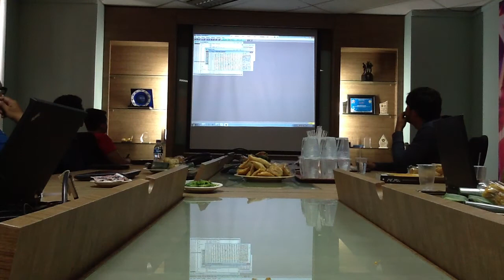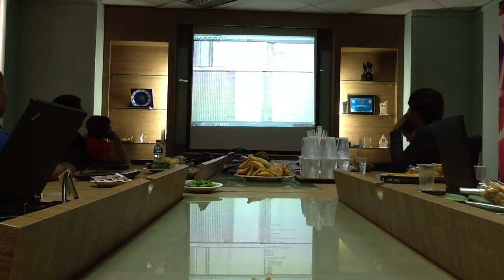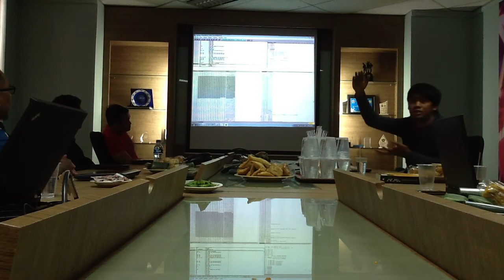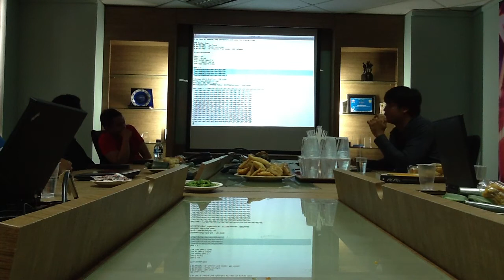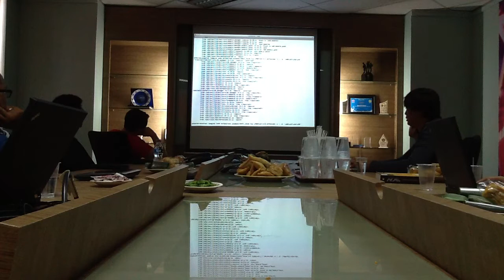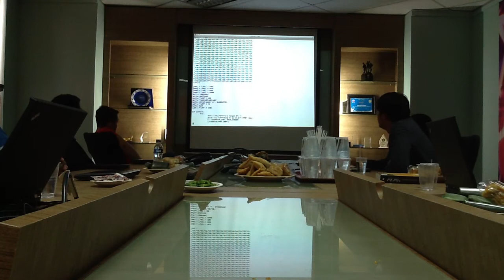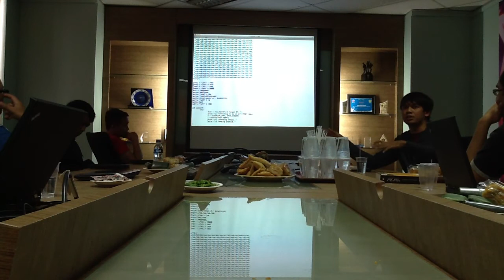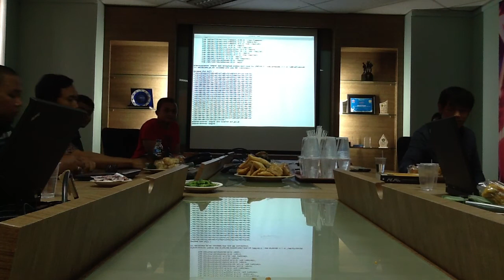Tom Gregory - Exploit Development: EzServer Buffer Overflow 2/2 - Python Indonesia April 2013 Meetup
Tom Gregory
Exploit Development: EzServer Buffer Overflow